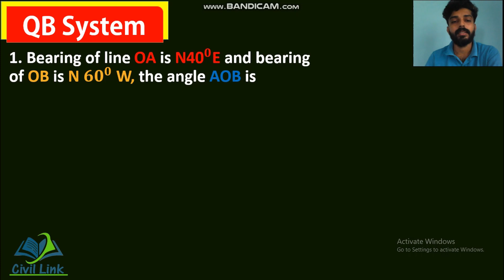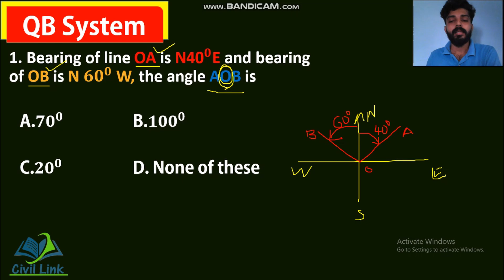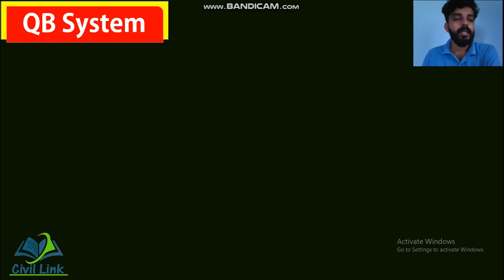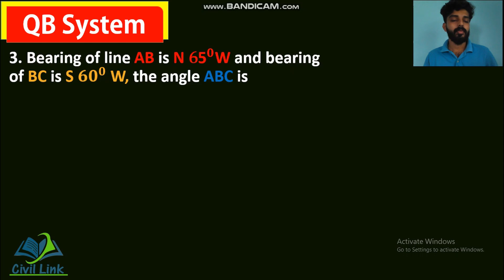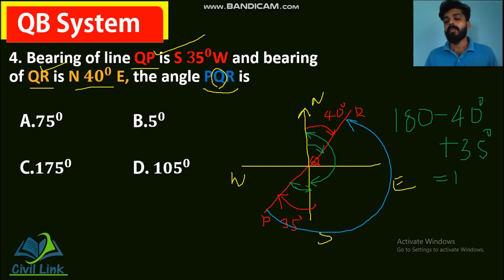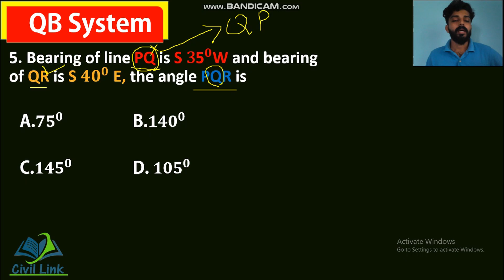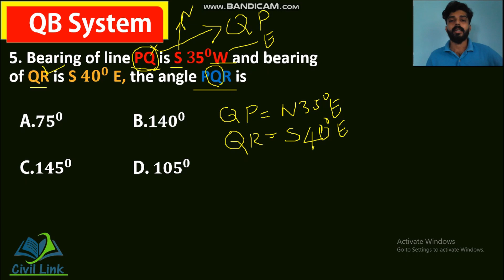Kerala PSC Class I Quadrantal Bearing System I Compass Survey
This Lecture video explain easy method for solving simple problems in compass survey